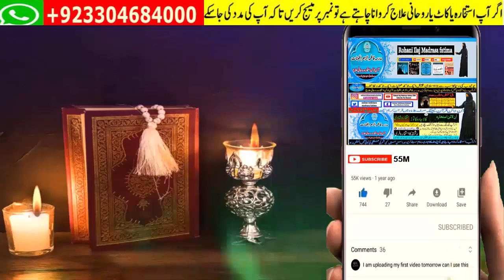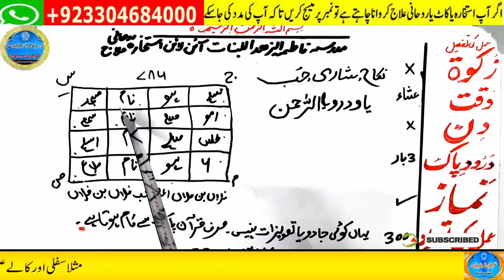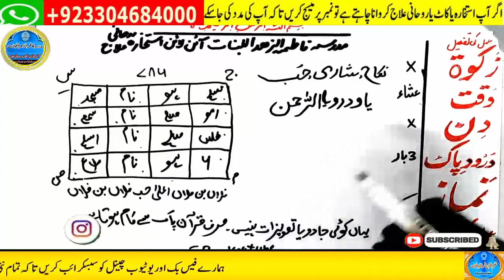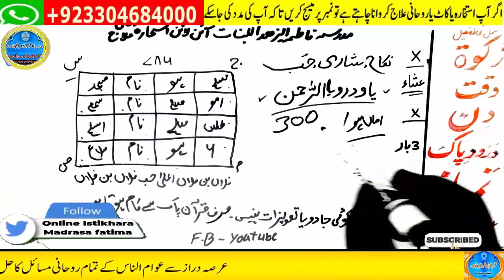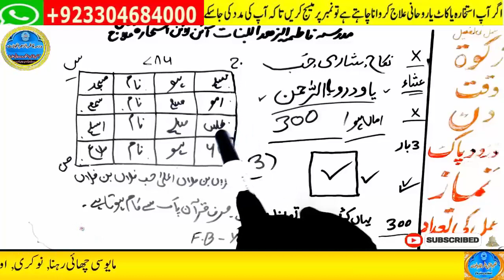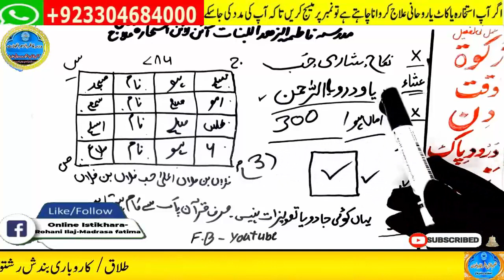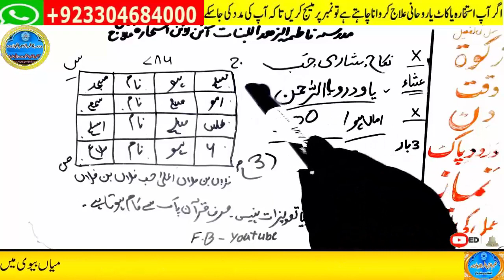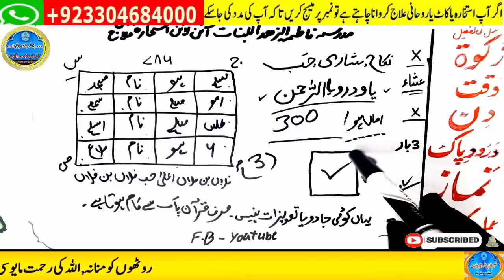mohabbat ka wazifa, wazifa for love, love marriage, mohabbat ka wazifa aag jesa, mohabbat ka taweez